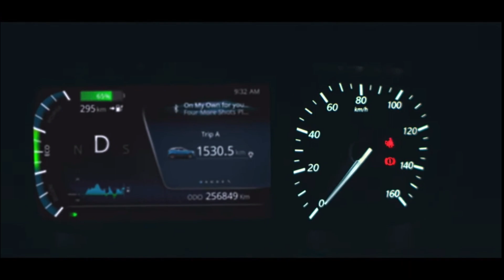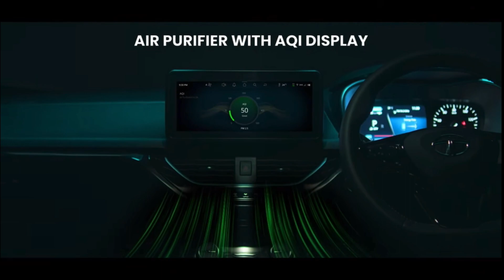Tata Nexon EV Max Dark edition 2023 XZ+ LUX With added features 🔥- big infotainment system and more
This video is all about Tata Nexon EV max dark edition apart from that it is the 2023 Tata Nexon EV Max Top of the line variant XZ+ Lux which gets new 10.25 touchscreen infotainment system advanced features and also it is one of a kind ev which rivals the XUV400

If you are interested to buy Tata Punch and other Tata Vehicles Visit Varenyam Tata,  JK Road , Bhopal (M.P.)
Special thanks to Sanjay Jhariya sir